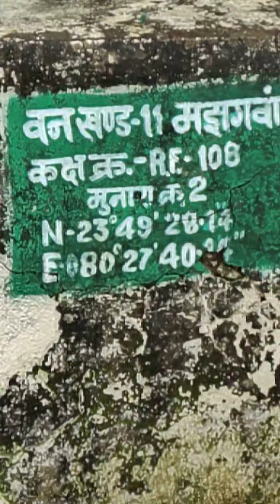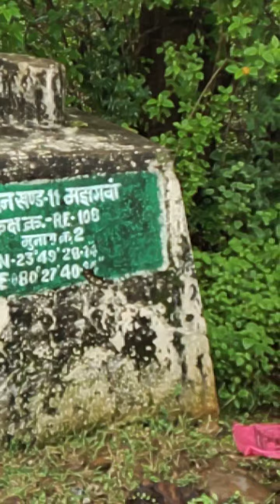Katni City Katni MP India Me Arjundas Jhamnani Sarp Visheshagy Dwara Janhit Me Jankari Mb 9893335518